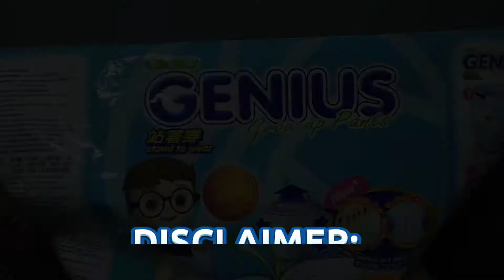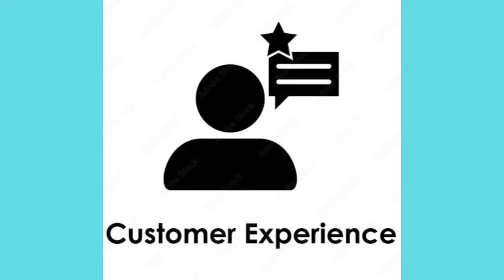GENIUS GROW UP PANTS DIAPER REVIEW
Family, Lifestyle and Product Review.

My Vlogger gears:
Video Editor : Capcut
RealMe phone

1 Corinthians 10:31 — The New International Version (NIV)
31 So whether you eat or drink or whatever you do, do it all for the glory of God.